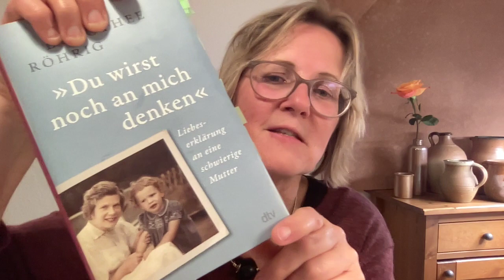Du wirst noch an mich denken | Autorin Dorothee Röhrig | Buchtipp für die Generation Kriegsenkel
🟠 Du bist gar nicht sicher, ob du ein*e Kriegsenkel*in bist?
Dann kann dir dieser Fragebogen mit 66 Symptomen aus 12 Lebensbereichen wertvolle Hinweise geben:

"Ein Buch über verpasste Nähe". So beschreibt Elke Heidenreich dieses Buch der Enkeltochter des Widerstandskämpfers Klaus von Dohnanyi über ihre Mutter. Für mich ist es ein Buch über starke Frauen. Und über deutsche Geschichte in der Nazi-Zeit mitsamt den Auswirkungen auf die Folgegenerationen.

Mehr noch als die Lebensgeschichte der Mutter der Autorin beeindruckt mich die Figur der Großmutter Christine von Dohnanyi, die Schwester von Dietrich Bonhoeffer. Wie ein roter Faden zieht sich die Stärke der Frauen, die immer im Schatten der Männer stehen, durch das Buch.

Dorothee Röhrig ist 1952 geboren und damit ein Nachkriegskind. Dennoch habe ich viele Parallelen zum Leben von uns Kriegsenkelinnen gesehen: das große Schweigen, die Schwere, die Traurigkeit, die wie eine dunkle Wolke über der Familie liegt.

Mit dem Unterschied, dass die Familie Bonhoeffer-von Dohnanyi während der Nazi-Zeit auf der "richtigen Seite" stand. Dafür haben einige mit ihrem Leben bezahlen müssen.

In ihrem Buch wertschätzt die Autorin die Lebensleistung der Frauen dieser Familie. Und wir begleiten sie auf dem Weg zu dieser Erkenntnis bzw. Haltung.

Es ist ein leicht lesbares, sehr lebendig geschriebenes Buch mit äußerst liebevollen und berührenden Zitaten aus Briefen der Eltern und Großeltern der Autorin.

✴️ ✴️ ✴️  Prädikat: Sehr Lesenswert!
32 "Eselsohren" auf 256 Seiten
Erschienen bei dtv
Gebundene Ausgabe, 256 Seiten, 24 €

🟠 Wenn auch du dich annähern möchtest an deine Mutter, ist das Emotionale Schreiben eine wunderbare Methode. Lass dich auf die Warteliste setzen für die nächste Schreibzeit zum Thema "Meine Mutter und ich | Eine Annäherung“

🟠 Vielleicht magst du dich auch beteiligen an meinem kostenlosen Mitmach-Projekt "Mutter". Infos dazu findest du hier: